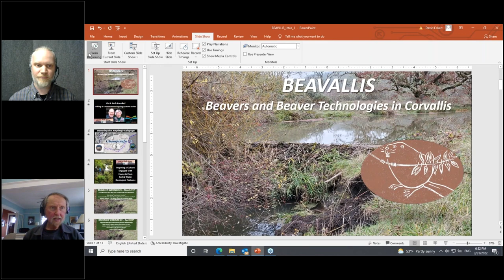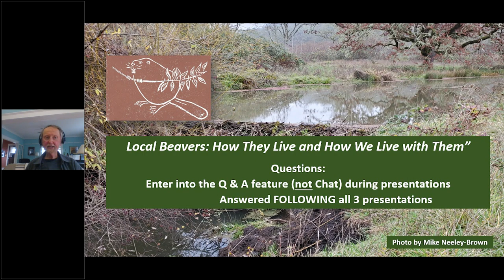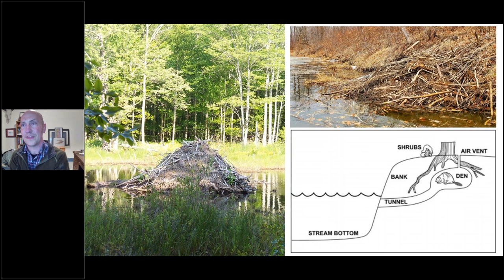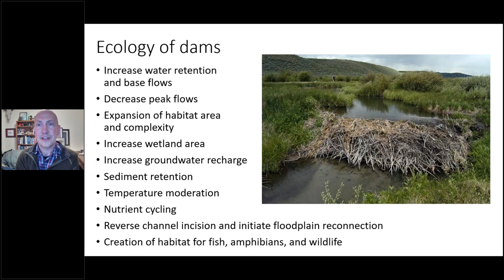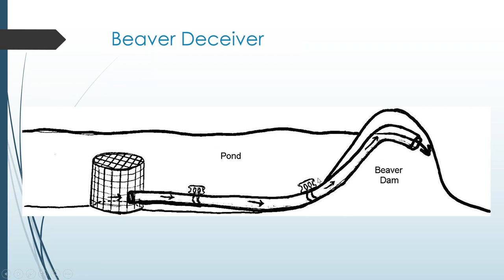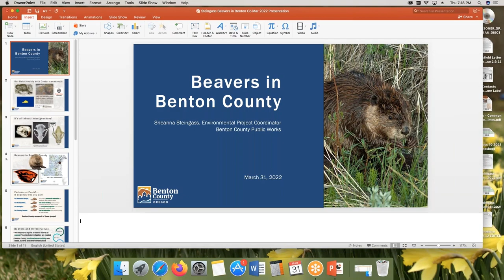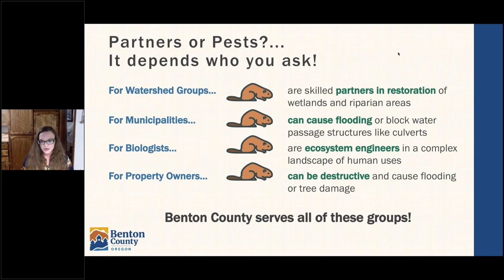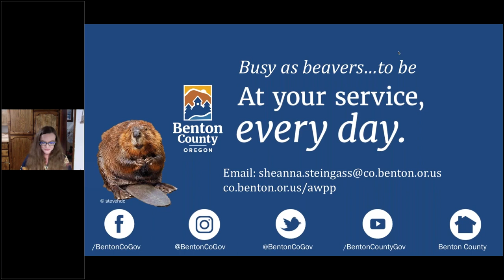Local Beavers: How They Live and How We Live With Them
Recorded live March 31, 2022 as part of the Liz & Bob Frenkel Hiking and the Environment Spring Lecture Series. With presenters:
-Brian Bangs, Aquatic Ecologist, U.S. Fish & Wildlife Service Region 9: “How Beavers Function”
-America McMillan Parks Operations Specialist, City of Corvallis Parks & Recreation Department: “Ten Years Observing the Beavers of Starker Arts Park”
-Sheanna Steingass, Benton County Environmental Project Coordinator, Agricultural & Wildlife Protection Program: “The Benton County Way to Manage Beaver”